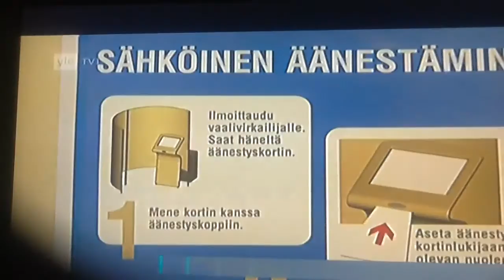31.12.2016. Uudenvuoden aattona. Uutisista. Nettiäänestys ? Itselläni on negatiivinen kokemus.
Videointi/ Lammervo Marjo.